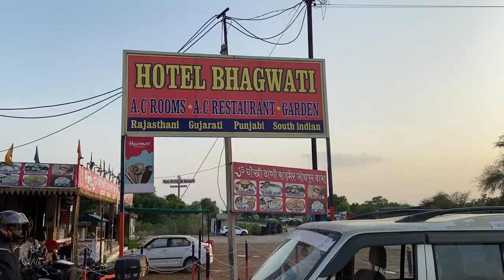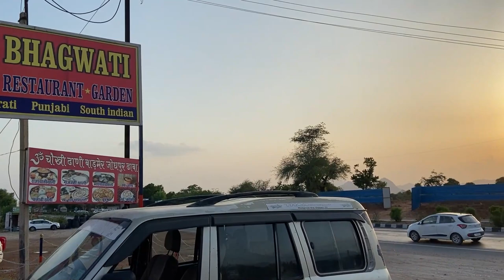Bajaj Dominar 400 ABS Saved My Life on Highway | Jaipur to Ahmedabad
Bajaj Dominar 400 ABS Saved My Life on Highway | Jaipur to Ahmedabad. Hi Guys mera name hai Prakash Panchal and mujhe travelling bahut pasand hai to woh sab memories ko me aapke sath share karke bahut sari important details share karne kiye travel vlog karta hu mere YouTube channel par.